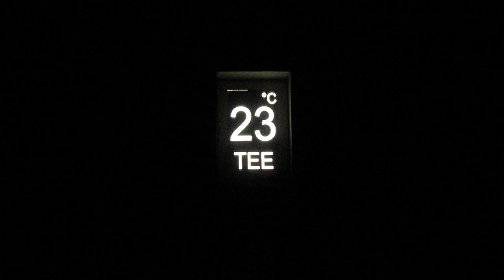Temperatuurid Kiili valla ja Nõmme piiril 29.07.2014 öösel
Video on filmitud kell 01:23.